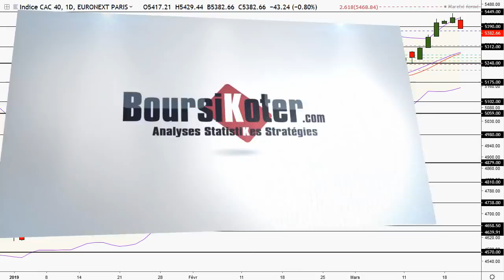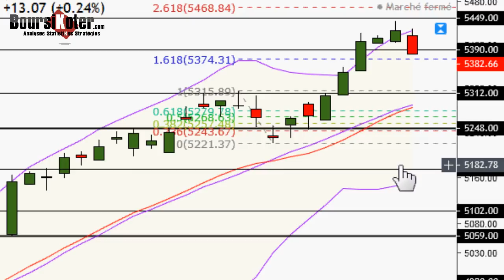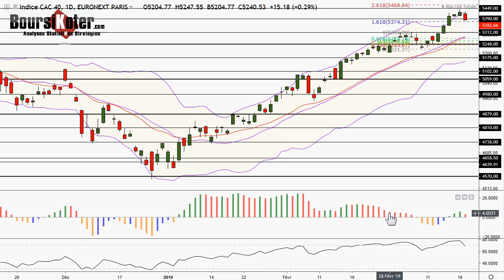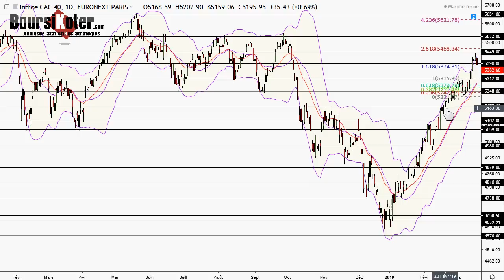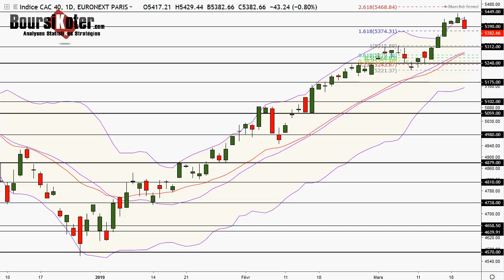CAC 40 Analyse technique du 20-03-2019 par boursikoter